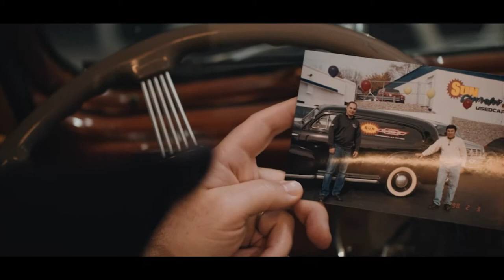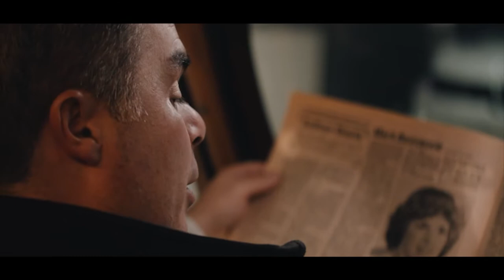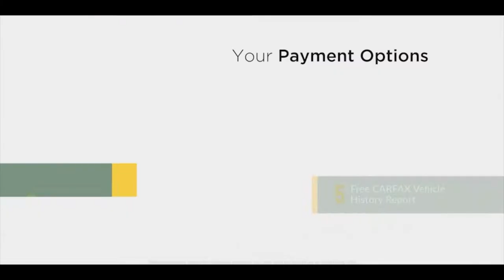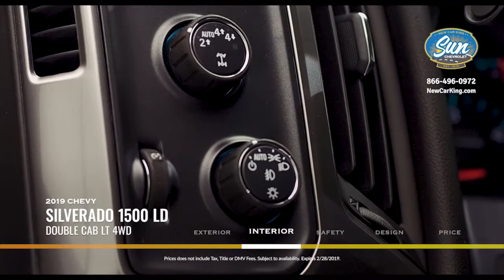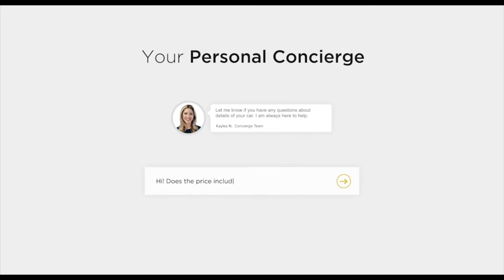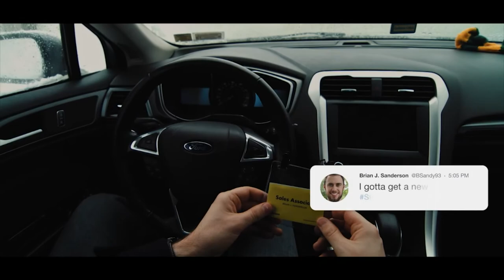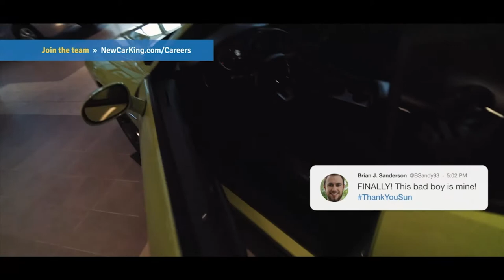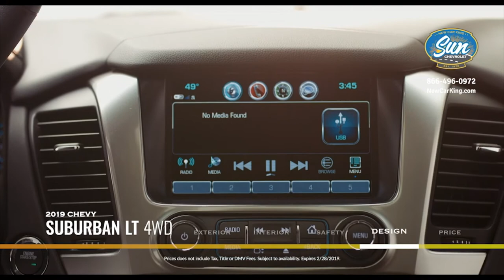February New Car Deals + Recruiting!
PLUS, find out why a Sun value is a BETTER value!  You can now complete most of the paperwork, or all of your purchase ONLINE!

Sun Auto! Home of the Used Car King & Sun Chevrolet!
SimpleUpfrontNice.Com

Visit one of our locations:
Cicero (Sun Auto Warehouse)
Chittenango (Sun Chevrolet)
Cortland (Sun Auto Warehouse of Cortland)

If you’ve been looking for a dealership group with a reputation for quality, a huge selection of pre-owned cars and roots in Central New York, you’ve come to the right place. We have built our foundation on a reputation for quality, reliability, and dedicated customer service.

As part of Sun Auto Group, Used Car King has one of the largest used car inventories in the area with over 1000 pre-owned vehicles in stock between our 3 locations!

When you buy your vehicle from us, you’ll get the VIP Perks Package! This includes lifetime car washes, New York state inspections, an annual birthday detail or oil change, and VIP Referral Rewards. Check it out

Our Full Service Dealerships provide Top Rated Service for all makes and models as well as offer genuine Chevrolet accessories at our Chittenango Location.  Visit the service department nearest you for regular maintenance or repairs for your vehicle! We can make repairs of any kind, from simple brake repairs, oil changes to comprehensive engine overhauls. We also offer Complimentary Shuttle Services and Service Rental Vehicles.

At Sun Auto We Are New and Used Automotive Financing Experts!
We offer competitive financing rates and terms on our great selection of new and used trucks, cars, and SUVs.
Our finance experts are here to guide you through the financing process and help you get into your new vehicle. Contact Used Car King’s finance team today or if you’re ready to start the financing process, you can fill out our secure finance applications online!

Looking to get a Trade in Value on your Current Vehicle?

Or Are you just looking to Sell Your Vehicle?
We Buy them! Even if you Don’t Buy from Us!

Proud to Serve the Following Counties:
Albany, Allegany, Bronx, Broome, Cattaraugus, Cayuga, Chautauqua, Chemung, Clinton, Columbia, Cortland, Delaware, Dutchess, Erie, Essex, Franklin, Genesee, Greene, Hamilton,